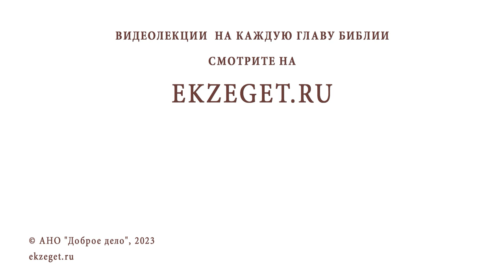ВЕЗДЕ ЛИ УЖЕ БЫЛО ПРОПОВЕДАНО ЕВАНГЕЛИЕ ? Протоиерей Игорь Фомин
Команда Экзегет.

В сегодняшнем видео на библейском портале Экзегет вместе с протоиереем Игорем  Фоминым отвечаем на вопрос: "Везде ли уже было проповедано Евангелие?"

🔸  Христианство – самая многочисленная религия в мире
🔸  Более чем на три тысячи языков переведено Евангелие
🔸  Труды по переводу священного писания не прекращаются
🔸  "И проповедано будет сие Евангелие Царствия по всей вселенной" (Матф. 24:14)